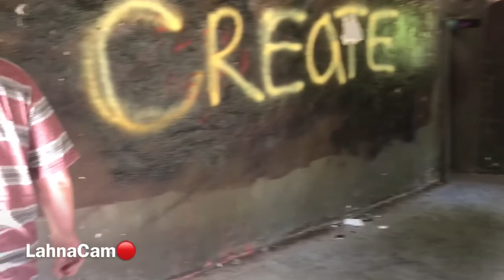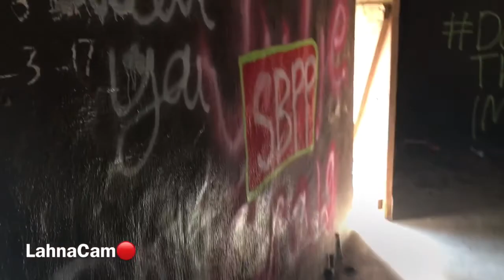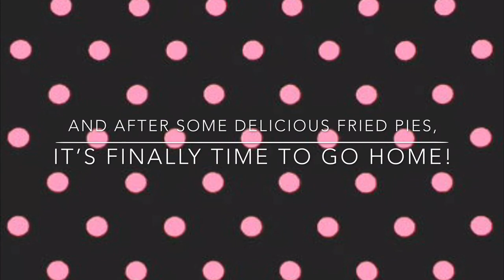Turner Falls! || Fee Camp Adventures!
Enjoy! We hope you enjoy our video! it was a lot of fun to make!
I bet you’re wondering what Fee Camp is, well Fee Camp is a thing my family does where we stay with my aunt (fee, her nickname) for 2 weeks in the summer and i just wanted to share some of our adventures!